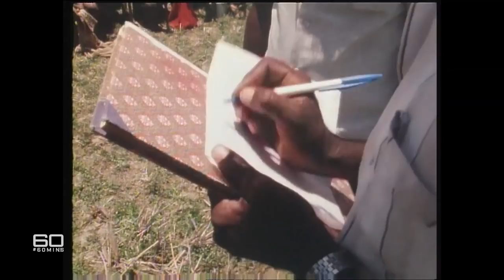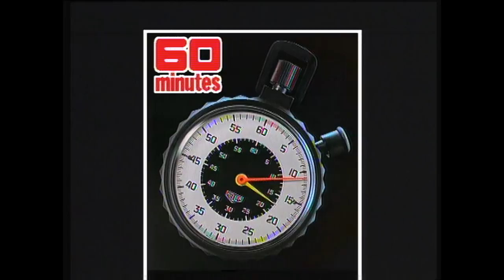The Indian 'Irulas tribe' snake and rat busters (1990) | 60 Minutes Australia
Jennifer Byrne discovers a tribe in southern India, called the Irulas, who know everything there is to know about all creatures small and pestilent. They used to make a living catching cobras to sell their skins for handbags. But when this was banned by the government, they diversified. Now, the cobras are milked for their venom, a product which has proved to be worth its weight in gold